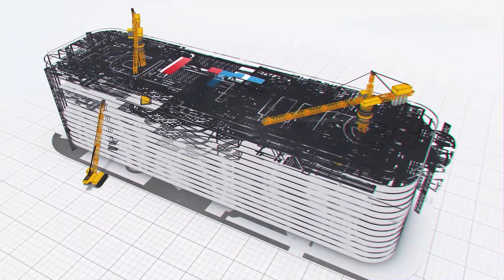whatever-you-hire.mp4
Need reliable construction equipment for your next project? Look no further than PAL Hire.